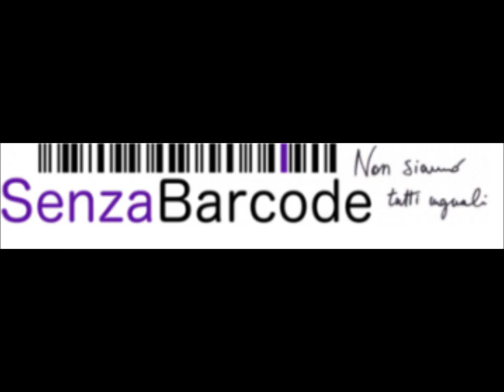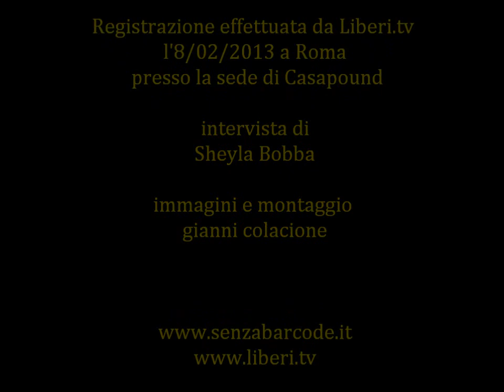Intervista ad Alessandro Gerardi - Candidato per la lista Amnistia Giustizia Libertà in Sicilia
Intervista di Sheyla Bobba  ad Alessandro Gerardi - Candidato per la lista Amnistia Giustizia Liberta' in Sicilia.

Registrazione effettuata da liberi.tv a margine della Conferenza  "Padri separati- diritto alla proprieta' della casa" tenutasi l'8/03/2013 a Roma presso la sede di Casapound.